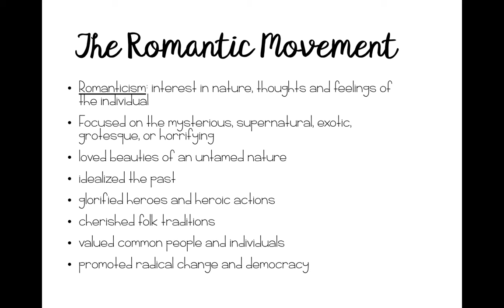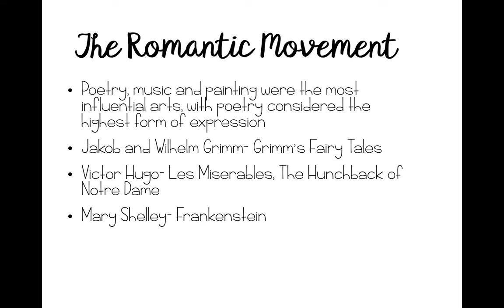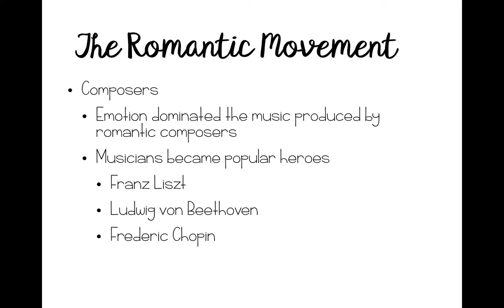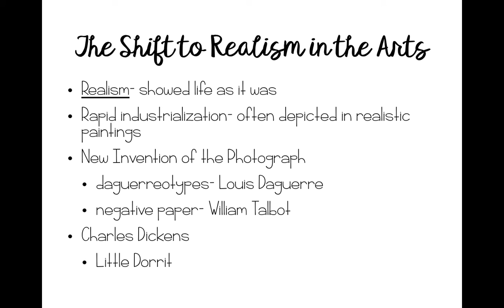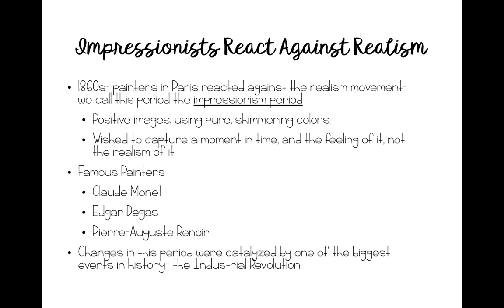24.4 Revolutions in the Arts